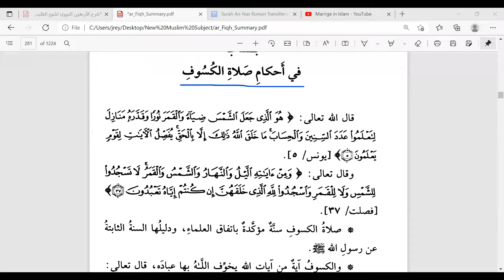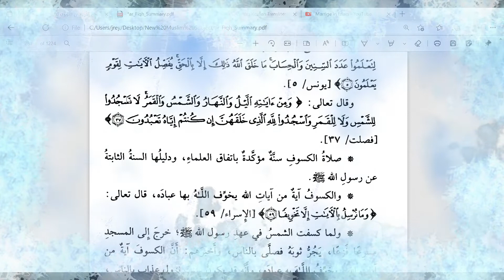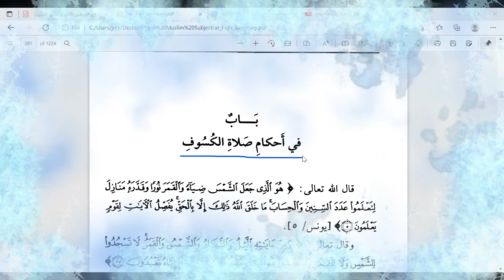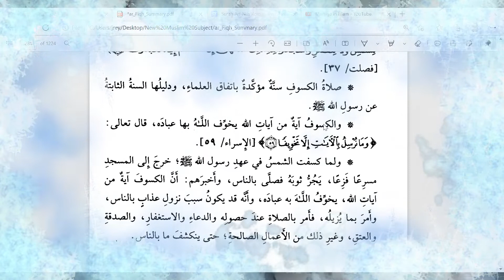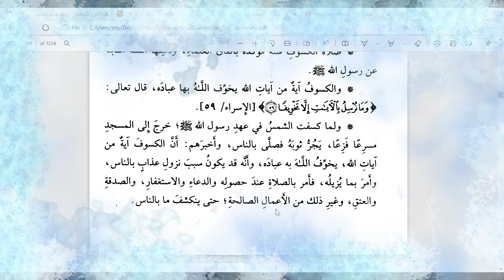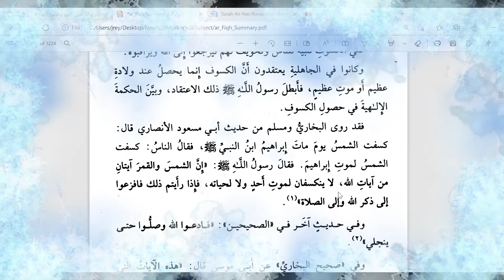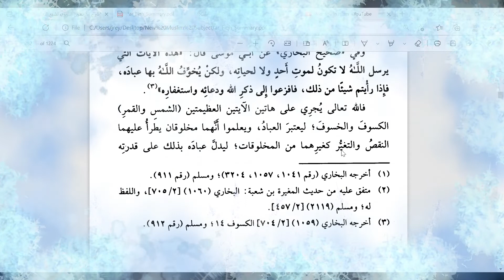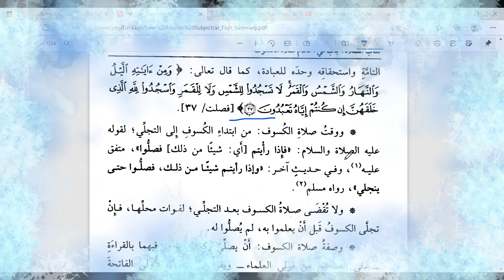Fiqh Salatul Kusuf (Part 1)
Watch till the end ( Subject ng Fiqh: Topic Salatul Kusuf sa Aklat ng Mulakkhasul Fiqh).